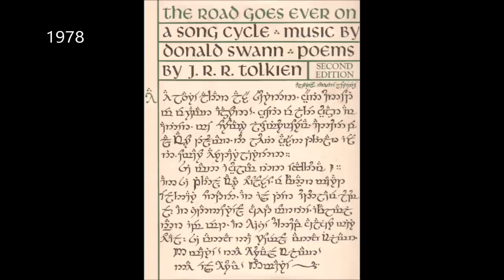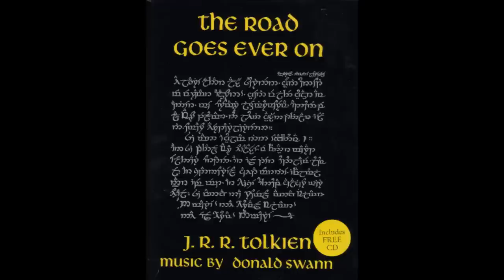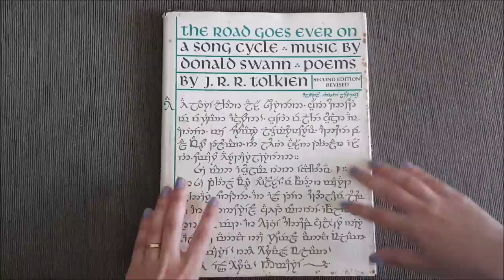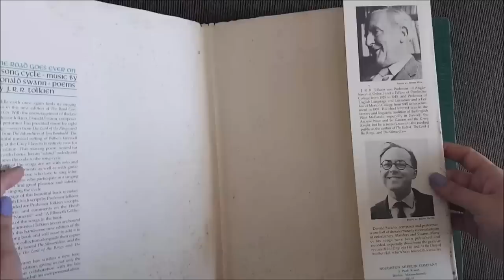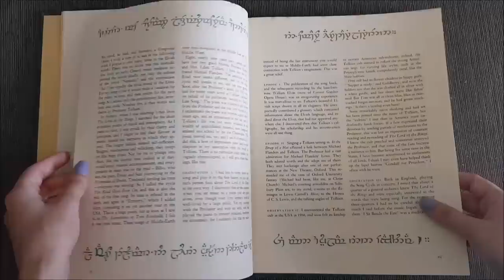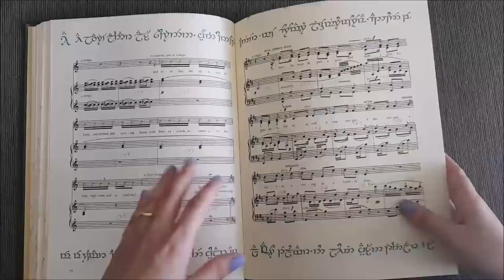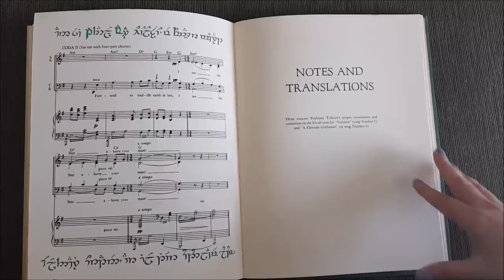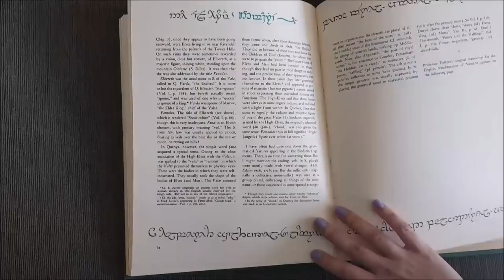Resenha “The Road Goes Ever On” (2ª Ed. 1978) | TT 296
Mireille Balieiro nos traz a resenha de uma verdadeira raridade. O livro The Road Goes Ever On, além de ser uma publicação musical, também tem uma grande importância para o estudo das línguas élficas. Livro escrito por Tolkien em parceria com o renomado músico Donald Swann, foi lançado em três versões diferentes e você confere tudo aqui no Tolkien Talk.

- Apresentação: Mireille Balieiro.

TT 35 - Resenha do Livro "A Última Canção de Bilbo"

FANPAGES PARCEIRAS - - - - - - - - - - - - - - - - - - - - - - - - - - - -

- MÚSICAS - - - - - - - - - - - - - - - - - - - - - - - - - - - - - - - -

Tolkien, O Senhor dos anéis, The Road Goes Ever On, Oxford, elvish, namarie